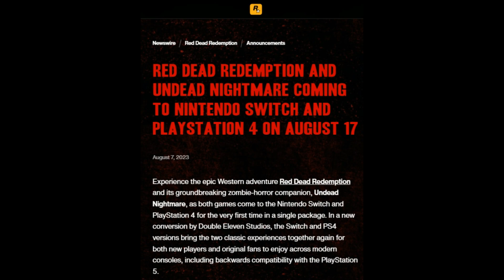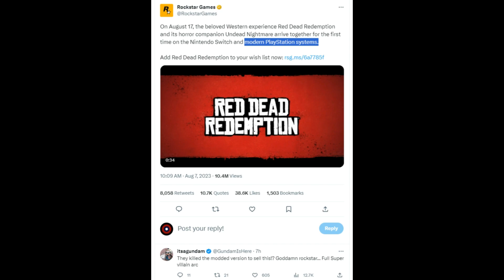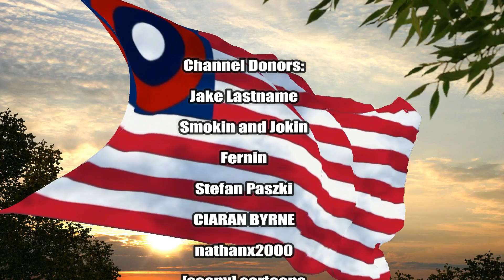The Red Dead Redemption Remaster Is Already A Disaster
Today ACE talks about how the Red Dead Redemption Remaster is already a disaster as demonstrated by it being only released for the Nintendo Switch and the PlayStation 4.